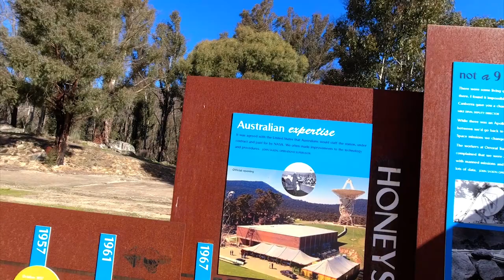After work ride to Honeysuckle Campground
Bucko here! Come on a spring ride to Honeysuckle Campground  and take in the scenic views.

Vlogging Equipment:
Vlog Camera: https: DJI Osmo
Voice recording: DJI Osmo
Communicator: Cardo Freecom 4 plus

My Gear:
Helmet: https: Bell Broozer
Leather Jacket: Harley Davidson
Jeans: (Aldi) Torque Jeans
Gloves : Rev it
Boots: ?? I don't know. some shit ones. :)